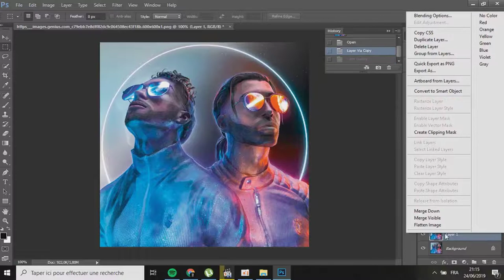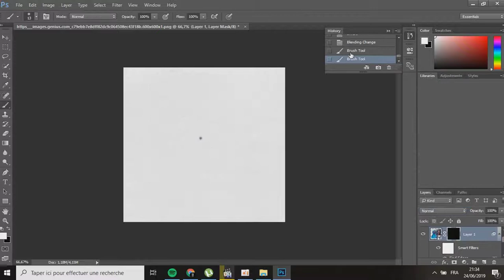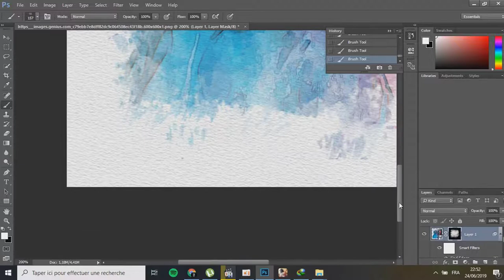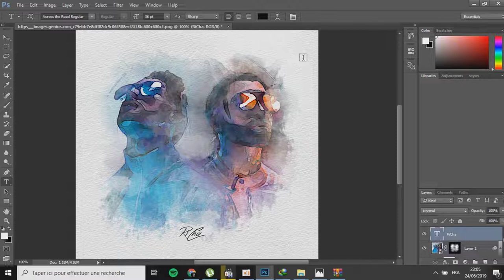Create a Watercolor Painting Effect with Photoshop PNL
artist : RiCha